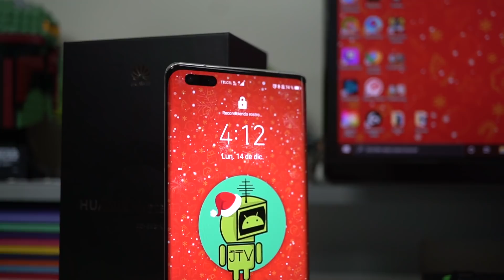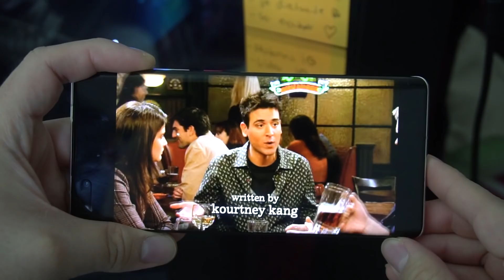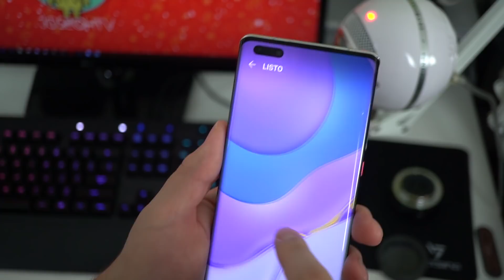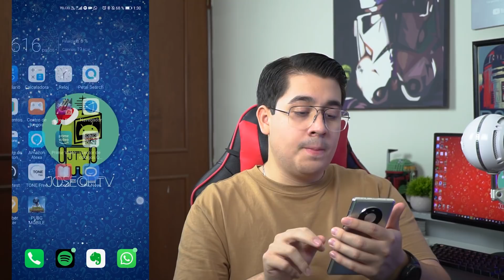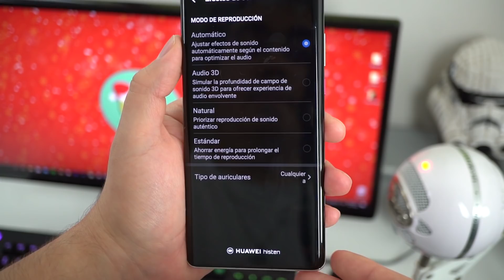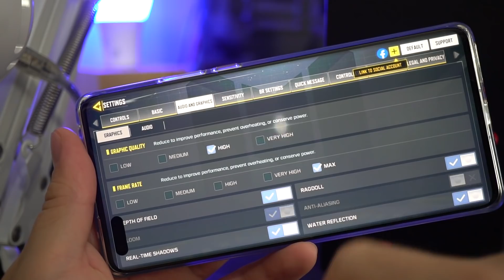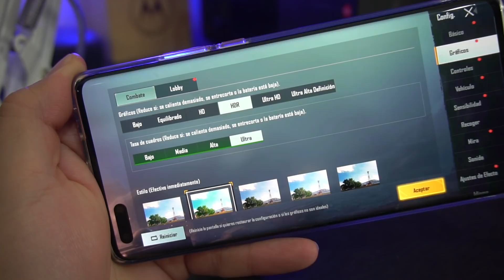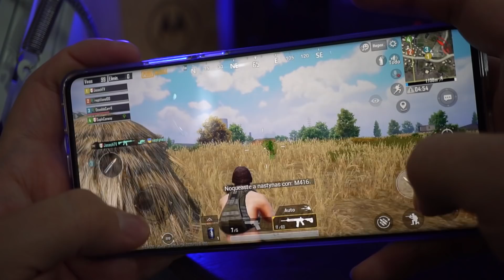¿Vale la pena las molestias? - Huawei Mate 40 Pro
El día de hoy te voy a hablar del Huawei mate 40 pro, un equipo flagship de Huawei qué es el más potente, estamos hablando de toda una máquina dedicada a lo más rudo y sofisticado que pueda existir en el campo de la telefonía móvil. Sin lugar a dudas uno de los teléfonos más rápidos del Mercado, review Huawei Mate 40. Un dispositivo con un diseño interesante, un rendimiento bestial y cámaras dignas de un equipo insignia de Huawei, sin mencionar la gran carga rápida con la que viene acompañado el equipo. Review Huawei dispositivo Mate 40 Pro.

PANTALLA

Flex OLED de 6.76 pulgadas, 2,772 x 1,344 pixeles
Tasa de refresco de 90 Hz
Curvas laterales de 88 grados

CHIPSET

Kirin 9000 5G

MEMORIA RAM Y ALMACENAMIENTO

8 GB
256 GB UFS 3.1

SISTEMA OPERATIVO

Android 10 AOSP con Huawei Mobile Services (HMS)
Capa EMUI 11

CÁMARAS TRASERAS

Configuración Triple la primera de  50 megapixeles f/1.9 con estabilización óptica (OIS) que es el sensor principal.
Segunda camara de 20 megapixeles f/1.8  que funge como ultra gran angular.
12 megapixeles f/3.4 telefoto con zoom óptico 7x
Sensor de enfoque láser.

CÁMARAS FRONTALES

Doble, la primera de  13 megapixeles como lente  principal.
Sensor 3D para desbloqueo facial y control por gestos

BATERÍA

4,400 mAh con carga rápida de 66W por USB Tipo-C
Carga inalámbrica de 50W

OTROS

Conectividad 5G
Sensor de huellas en pantalla
Wi-Fi 6
Bluetooth 5.2
Altavoces estéreo
Certificación IP68
NFC

PRECIO OFICIAL

28,999 MXN.